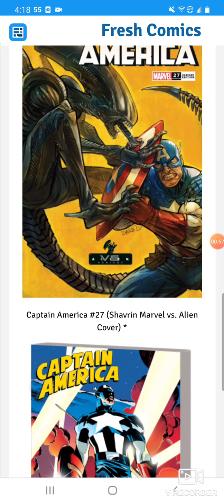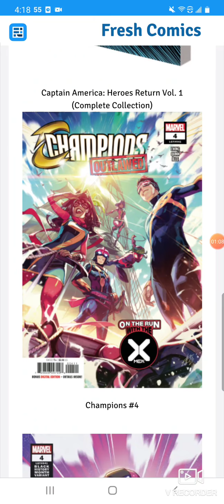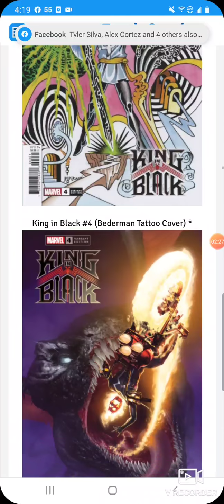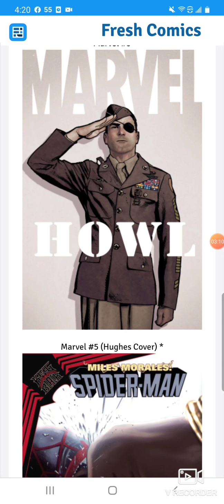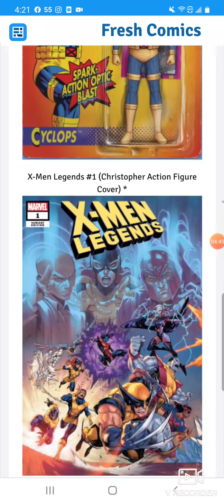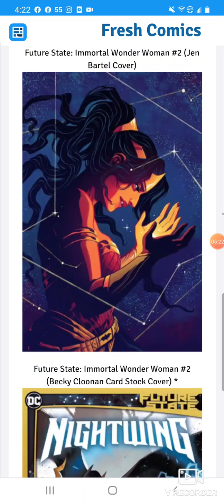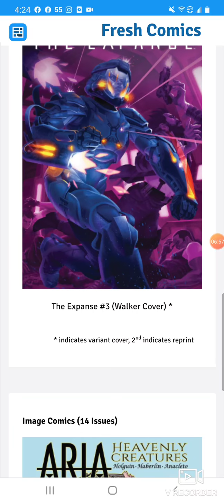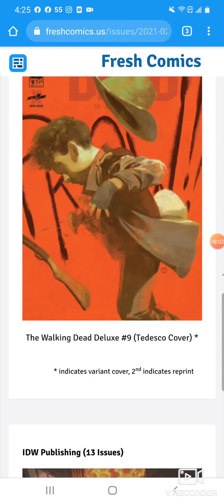Upcoming Comics For February 17th 2021